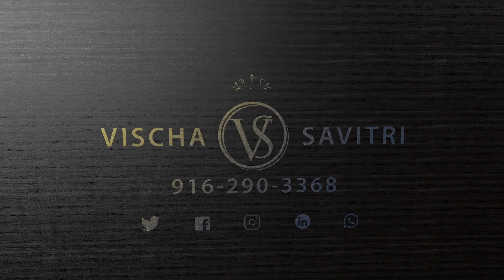Toll Brothers | Montrose Elite| The Cliffs at Somersett | Reno, NV| 4100 sq| $900K |Reno Real Estate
In this channel, I will be sharing information about Sacramento Real Estate, Real Estate Market Update 2020 also Bay Area Real Estate, and some spectacular Model Home Tour in Reno, Nevada.
If you are looking for Sacramento Realtor,  thinking of moving to Sacramento,  moving to Reno Nevada, or looking for homes for sale in Rancho Cordova, Rockin CA, or Elk Grove California, and Reno Nevada, please let me know. Check some of my Summer Home Tour 2020, featuring Toll Brothers, Lennar Home, Woodside Home, Cresleigh Home, and Luxury Home and Mansion.
I provide Property Tour for New Construction Home and Home For Sale in the Sacramento Region, California.

Vischa Savitri,
REMAX Gold
Licensed in California, DRE#01432142
The Cliffs at Somersett

BASE PRICE STARTING at $ 650,000 PLUS upgrades, lot premium, etc
This home is a MODEL HOME, with a lot of upgrades and features added.

The Cliffs is a private, gated enclave at the top of the prestigious Somersett community, offering single-story living with walkout basement options and spectacular views.
Discover Scenic Living with Unmatched Resort-Style Amenities
The Cliffs at Somersett is the only Toll Brothers community located in northwest Reno, which is known for its stunning mountain views and rolling topography. In the established master plan of Somersett, you will be able to enjoy golf and world-class amenities as soon as you move in. Our contemporary architecture with a single level and walk-out basement floor plans provide the perfect home for your lifestyle.

Jaw-dropping panoramic Sierra Nevada Mountain and Somersett Golf Course views
Luxury home designs ranging from 2,636 to over 4,100 square feet with 3-5 bedrooms and 3-car garages
Resort-style amenities include a 24,000 square foot Clubhouse and Canyon and Canyon Nine Golf Course
Two outdoor swimming pools and a 98-foot water slide, two spas, aerobics studio, cardio-weight studio, sports court, massage room, and more

above information taken from Toll Brothers Website
Check some of my other Property Tour in Sacramento, and the surrounding area:

If you would like to have your listing or property featured on this channel

***Links to Equipment and Software Used to Create this Video***

DJI-Osmo Mobile3 COMBO
Sandisk Extreme PLUS
Shure MOTIV MV88 Plus
LiteChaser Pro (Circular Polarizer Lens)
iPhone 11 Max